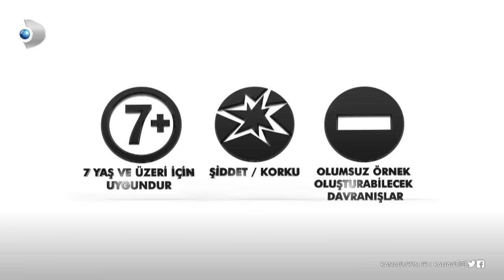Muhteşem İkili 12. Bölüm - FİNAL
Muhteşem İkili tüm bölümleriyle kanald.com.tr'de

Muhteşem İkili'nin 12 Şubat Salı günü yayınlanan 12. final bölümünde ameliyata giren MKC, Profesörün ölüm emri ile karşı karşıya kalıyor!

Barca ve MKC, Profesörün gizli zindanını açık ettikten sonra yeni delillere ulaşır. Profesör, bu çöküşün intikamını almak için MKC'nin ameliyattan sağ çıkmamasının emrini verir. Emrindeki iş birlikçileri MKC'nin ameliyatına girecek olan narkozcuyu ellerine geçirirler. Ona ailesi ile şantaj yaparak kötü emellerine ulaşmayı hedeflerler. Narkozcunun tek amacı vardır; o da, MKC'nin ameliyattan sağ çıkmamasıdır. Ameliyat zamanı gelir ve MKC, narkozcunun elinin altındadır.

Bu sırada Barca, MKC'nin gömdüğü altınların peşindedir. MKC, Profesörü yakalayabilmek için altınları yem olarak kullanmak için gömmüştür. Yerini belirleyen adamlar altını alacakları zaman Barca'nın sürpriz baskınıyla karşı karşıya kalırlar. Profesöre yakın kişiyi bu baskınla yakalamayı başaran Barca, ondan kötü haberi alır. Barca hastaneye yetişemezse ortağı MKC ölecektir.